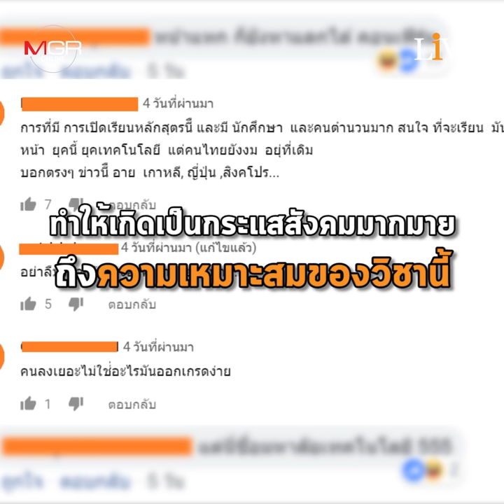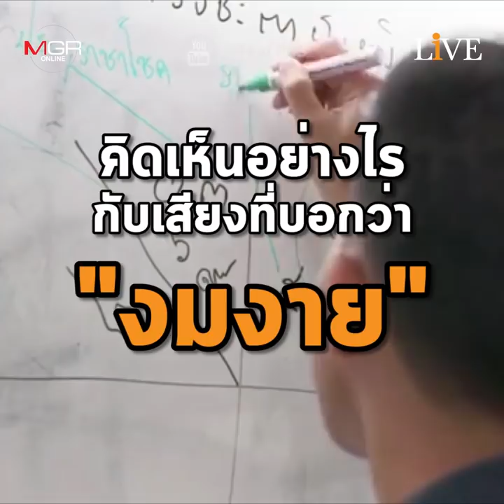เปิดวิชาใหม่! "โหราศาสตร์ไทย" นศ.แห่เรียน สังคมแคลงใจ "เหมาะสม" หรือ "งมงาย"?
โลกมันเปลี่ยนไปแล้ว! เปิดเลือกเสรีวิชาโหราศาสตร์ไทย สจล.ปลายปีที่ผ่านมา นักศึกษาลงทะเบียนเรียนหลักร้อย สังคมตั้งคำถามเหมาะสมหรือยิ่งเป็นการส่งเสริมเรื่องงมงาย ผอ.สำนักวิชาฯ เผย เป็นเพียงกุศโลบายให้นักศึกษาสนใจเรียนดาราศาสตร์และสถิติมากขึ้นเท่านั้น!?